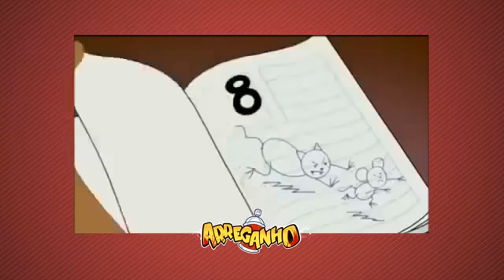Top 5 desenhos impróprios.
Top 5 se vc acha que tem outros deixa a opinião nos comentários e solta o dedo no link abraçogalerinha 😊👊